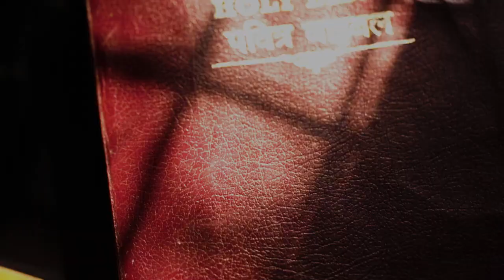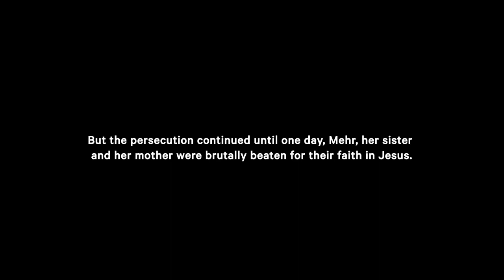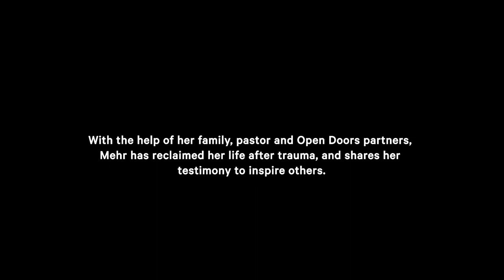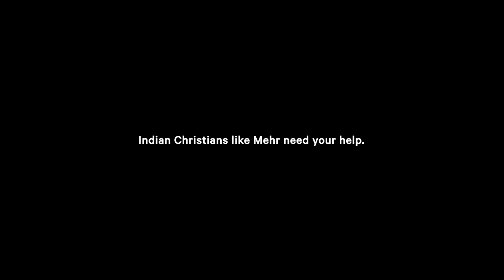मुझे , मेरी माँ को और बहन को बहुत मारा गया येशु के लिए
or

vipulshashankmishra@sbi

              or
   by google pay ( link )
vipulmodel26@oksbi

copyright and fair use disclaimer under section 107 of the copyright act 1976 allowance is made for fair use for purpose sach as use criticism , news, reporting teaching, scholarship and research